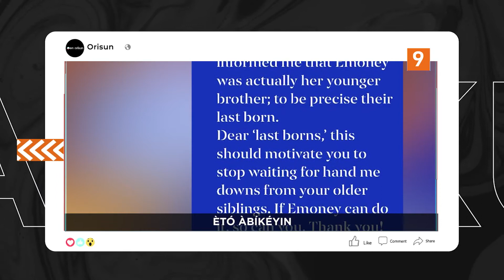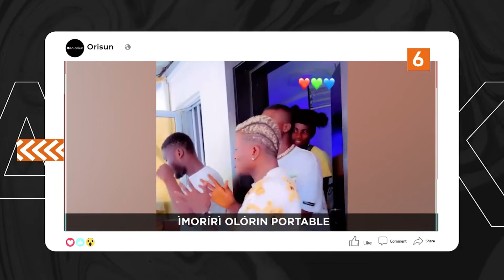DTT: Daddy Showkey Se Ibewo Si Ile Atijo